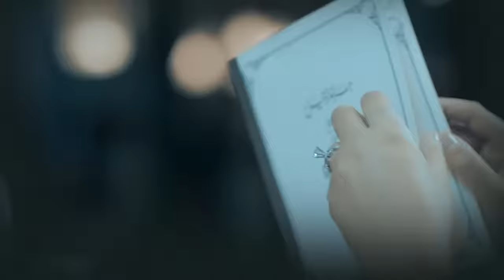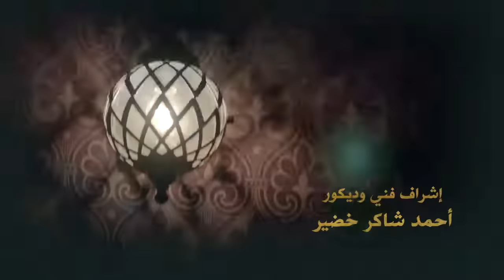Grand Hotel جراند أوتيل Grand Otel 2016 _ Episode 11